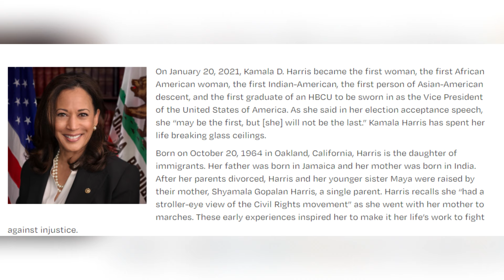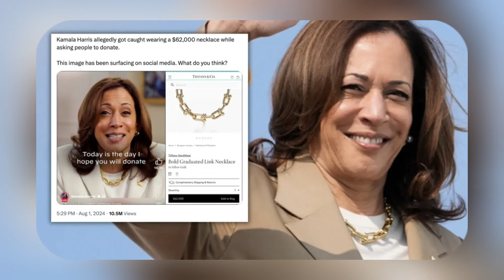How Kamala Harris Lives a Life of Unmatched Luxury and Style!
This is Kamala Harris. The 49th Vice President of the United States. Her life is nothing short of extraordinary, blending groundbreaking political achievements with a taste for luxury that is both impressive and inspiring. From her historic rise as the first woman, first Black American, and first Asian American to hold the office, to her stunning residences and high-end fashion choices, Harris embodies a unique blend of power and elegance.